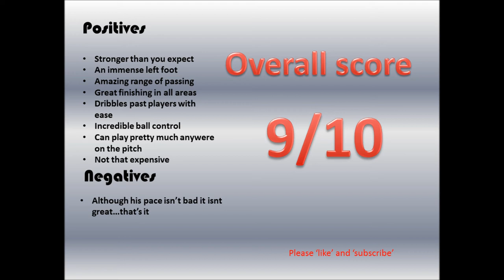Fifa 13 Inform Barrantes Review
Inform Michael Barrantes review.
Hi Lo silver, silver squad battle and a new series start this week!